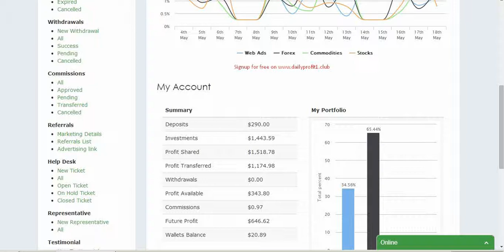My $1000investment growing step by step....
How to receive back 110% in Advertising revenue company..?